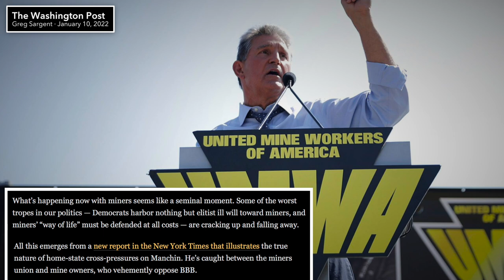Coal Miners Are DONE Letting Joe Manchin Use Them as an Excuse